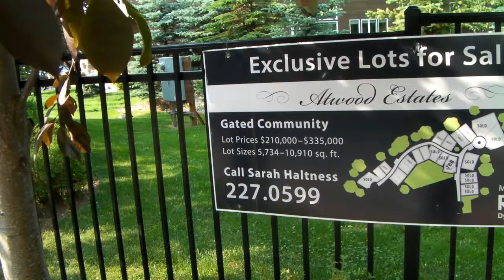Anchorage Alaska 4 July 2019